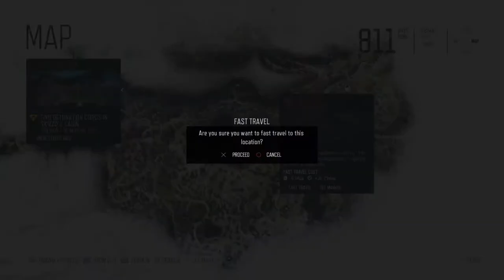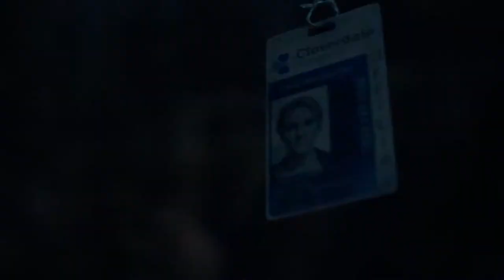No French vanilla